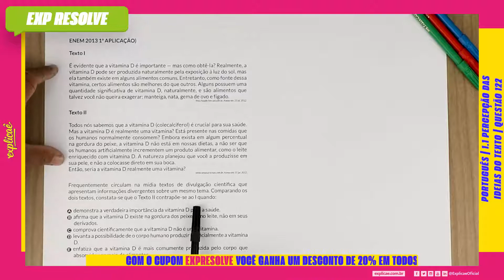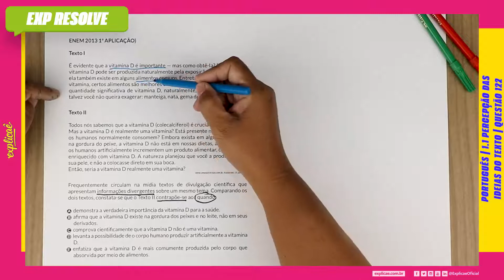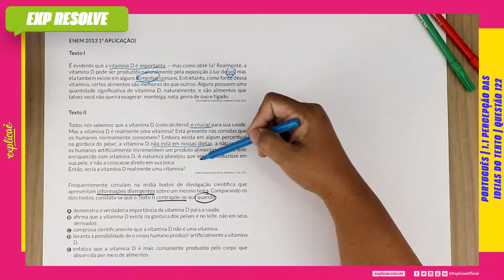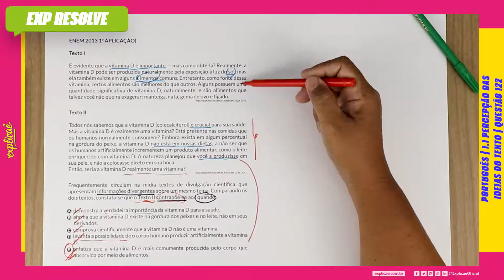FREQUENTEMENTE CIRCULAM NA MÍDIA TEXTOS DE DIVULGAÇÃO CIENTÍFICO(...) |PERCEPCAO DAS IDEIAS DO TEXTO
Encontre a sua questão nos seguintes cadernos:

NO NOSSO MANUAL DE SOBREVIVÊNCIA:
ASSUNTO: 1 INTERPRETAÇÃO DE TEXTO | 1.1 PERCEPÇÃO DAS IDEIAS DO TEXTO

Texto I
É evidente que a vitamina D é importante — mas como obtêla?
Realmente, a vitamina D pode ser produzida naturalmente
pela exposição à luz do sol, mas ela também existe em alguns
alimentos comuns. Entretanto, como fonte dessa vitamina,
certos alimentos são melhores do que outros. Alguns possuem
uma quantidade significativa de vitamina D, naturalmente, e são
alimentos que talvez você não queira exagerar: manteiga, nata,
gema de ovo e fígado.
Acesso em: 31 jul. 2012.

Texto II
Todos nós sabemos que a vitamina D (colecalciferol) é crucial
para sua saúde. Mas a vitamina D é realmente uma vitamina? Está
presente nas comidas que os humanos normalmente consomem?
Embora exista em algum percentual na gordura do peixe, a
vitamina D não está em nossas dietas, a não ser que os humanos
artificialmente incrementem um produto alimentar, como o leite
enriquecido com vitamina D. A natureza planejou que você a
produzisse em sua pele, e não a colocasse direto em sua boca.
Então, seria a vitamina D realmente uma vitamina?

Frequentemente circulam na mídia textos de divulgação
científica que apresentam informações divergentes sobre um
mesmo tema. Comparando os dois textos, constata-se que o
Texto II contrapõe-se ao I quando:

A. demonstra a verdadeira importância da vitamina D para a
saúde.
B. afirma que a vitamina D existe na gordura dos peixes e no
leite, não em seus derivados.
C. comprova cientificamente que a vitamina D não é uma
vitamina.
D. levanta a possibilidade de o corpo humano produzir
artificialmente a vitamina D.
E. enfatiza que a vitamina D é mais comumente produzida pelo
corpo que absorvida por meio de alimentos